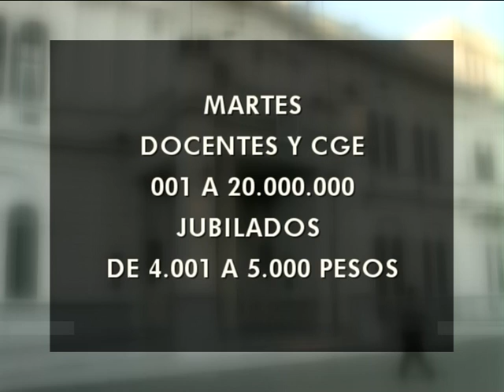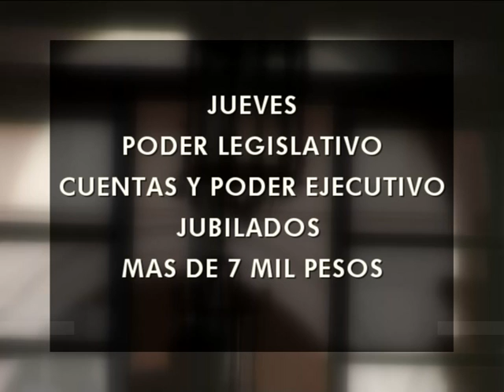Las Noticias por el Nueve - Cronograma de pagos